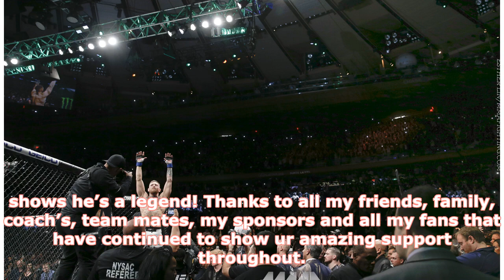Stevie Ray reveals he’s re-signed with the UFC, fights Kajan Johnson at UFC London | by MMA Fighting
► Eight months ago, Stevie Ray fought the last fight on his UFC contract when he was knocked out for t...